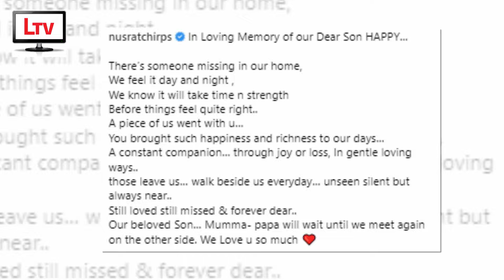"তোমার আত্মার শান্তি কামনা করি..." ছেলেকে হারিয়ে কি বললেন নুসরাত? | Nusrat Yash Family News 2023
Video Details:
প্রিয় ‘ছেলেকে’ হারালেন যশ-নুসরত! ‘পরপারে দেখা হবে..’, ভেঙে পড়লেন অভিনেত্রী! শোকে পাথর যশ।

Nusrat Yash Happy Family News 2023